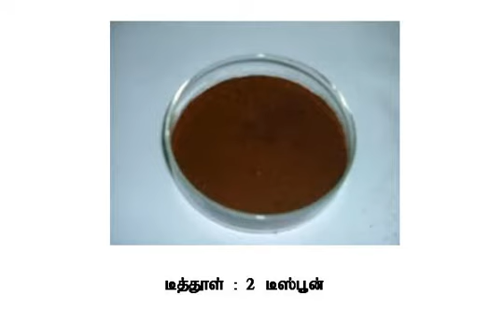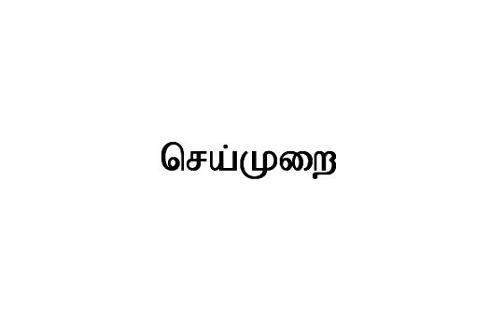துளசி டீ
Grannytherapy.com is based on an idea--that India's traditional knowledge systems can provide valuable answers to solving modern problems.The main goal for granny therapy is to provide a way for the modern man to get a healthy lifestyle even in his busy schedule.